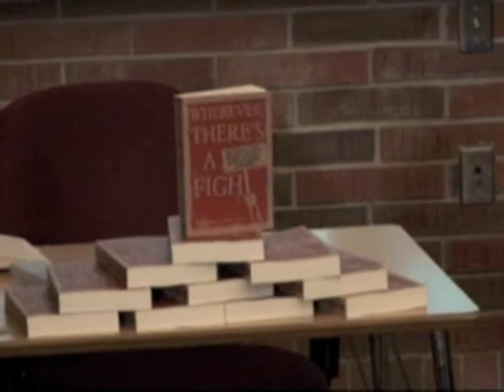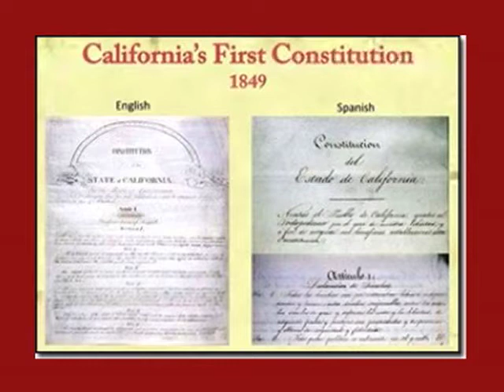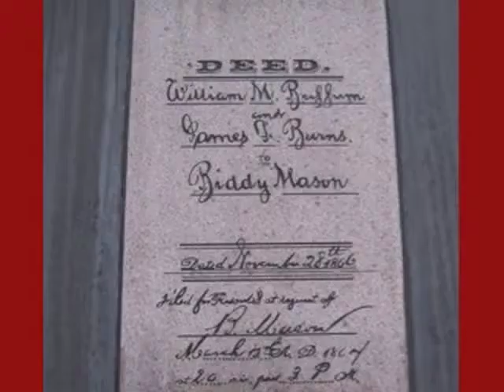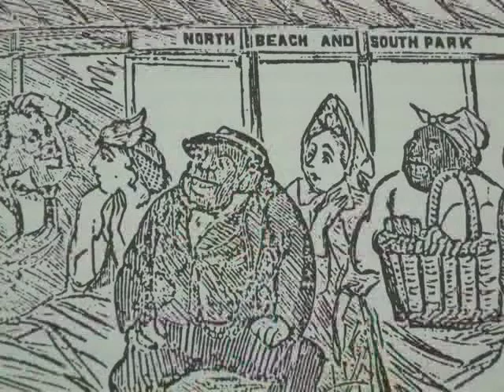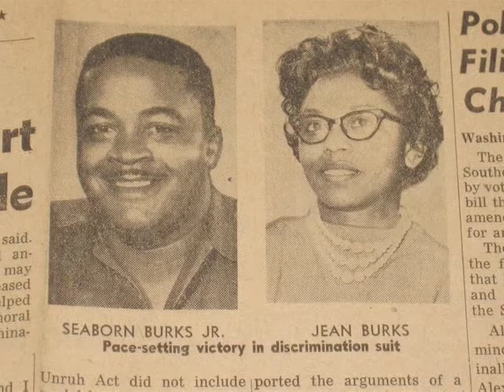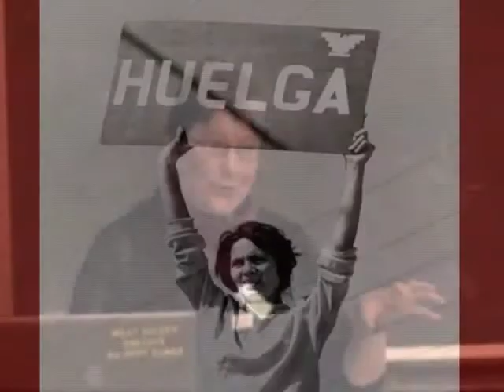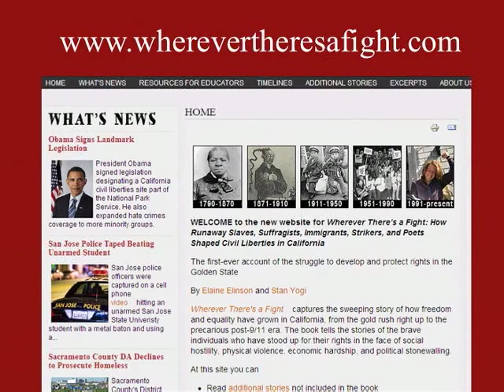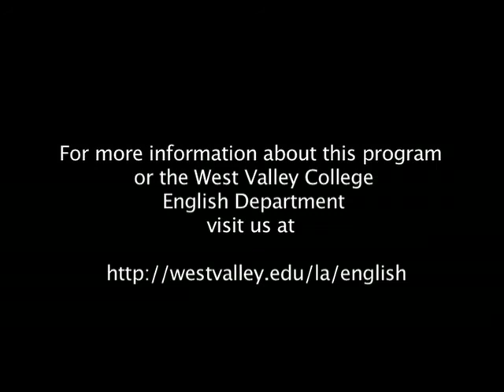Spoken World Storytelling Series with Elaine Elinson and Stan Yogi